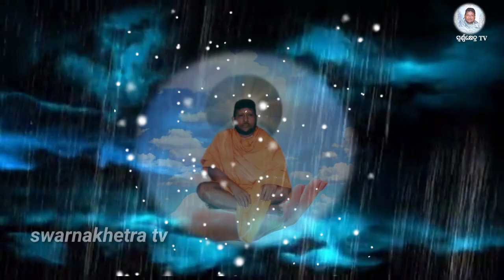tumaku mu bhala paa setiki surjya ku chanhe sujya mukhi odia bhajana by# swanakhatra tv#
tumaku mu bhala paa setiki surjya ku chanhe sujya mykhi odia bhajana by# swanakhatra tv#keshaba thakura bhajana#
encourage-bipini Bihari samal